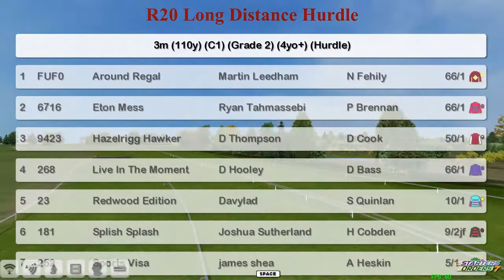NH WK5 R20 Long Distance Hurdle